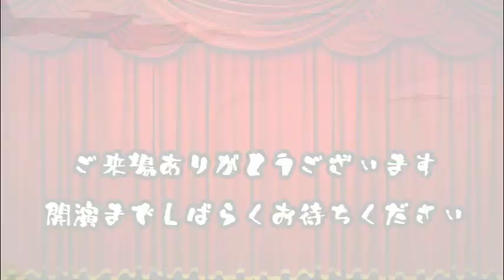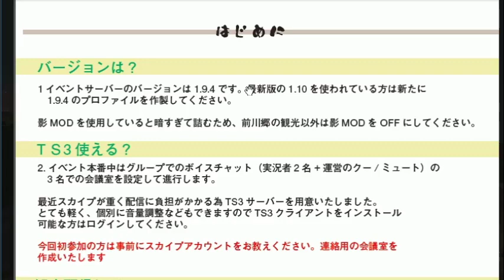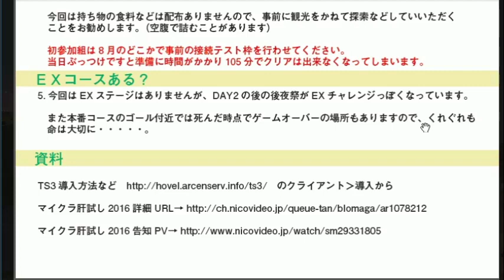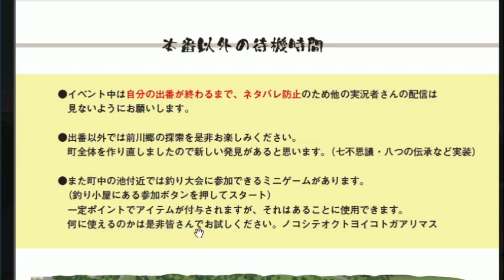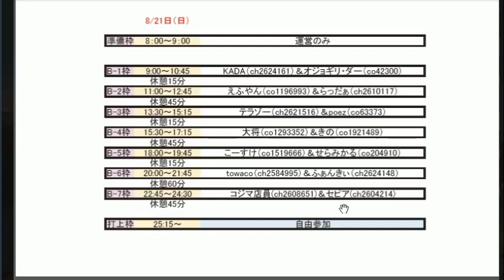【MINECRAFT】マイクラ肝試し2016 ~隠れ里編～運営放送【#1】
第4回のマイクラ肝試し2016の運営視点です。
隠れ里をテーマに14組28名の実況者さんをお呼びして無事
2016年8月20日（土）、21日（日）に終了いたしました